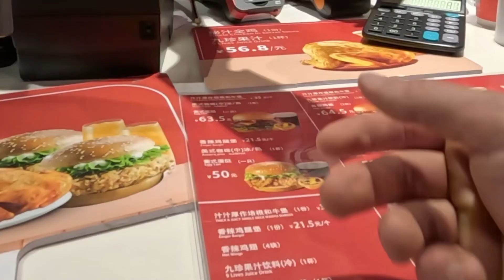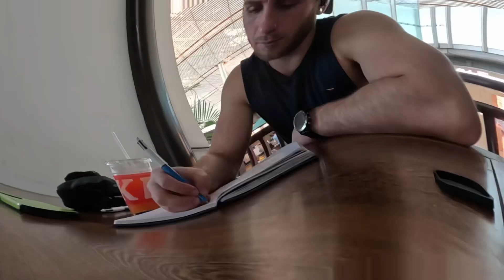melbourne to bejing airport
im travelling around. this is just a way to document the trip.